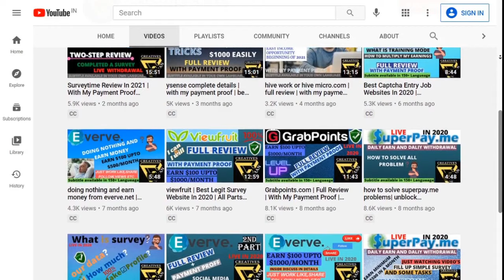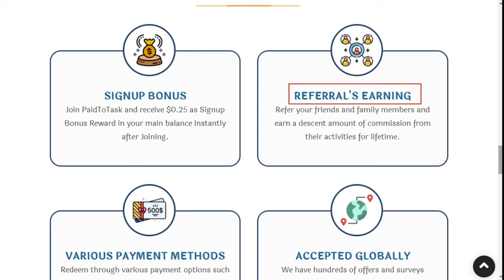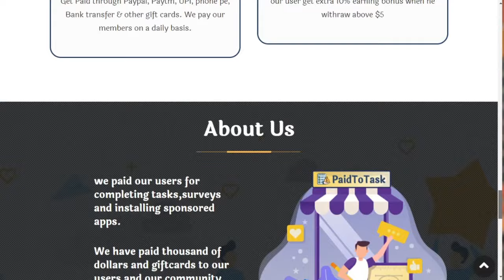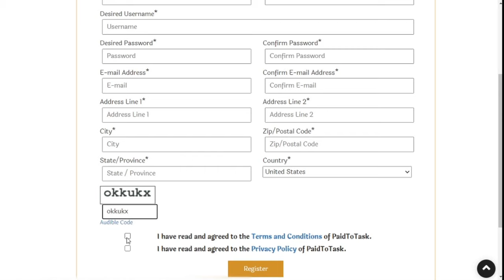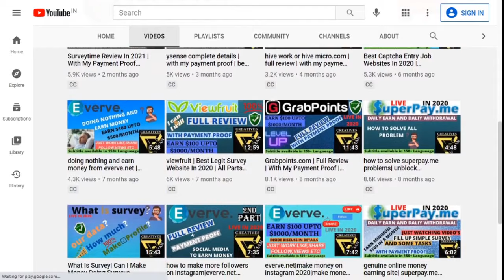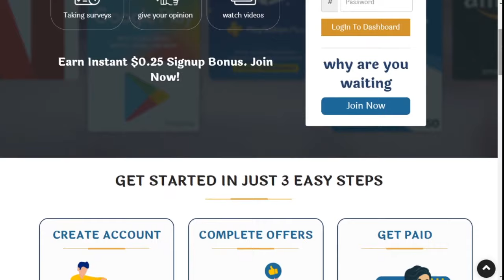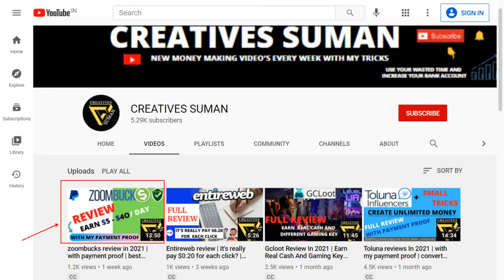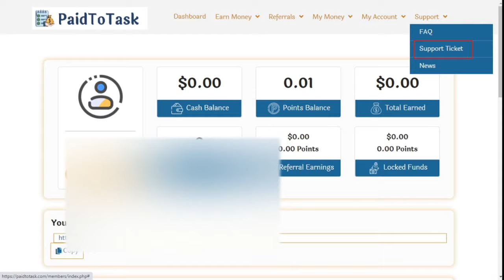paid to task review in 2021 | earn paytm cash online | scam or legit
This websites link:-  Do not sign up on this website in any way because this is a scam website. This website does not pay any money. some of my referrals have personally faced this type of problem.
so, I am extremely sorry and I apologize for my mistake.

Turn on the Captions tab and click the Setting tab, then subtitles, and select your own language.
Hello Friends welcome to creativessuman

In this video, I am sharing this website's full details with live withdrawal and share some cool tricks.

I think you understand all part in this video.

All of these websites are best for the USA people:-

All of these websites are best for the Australian people:-

All of these websites are best for the Canadian people :-